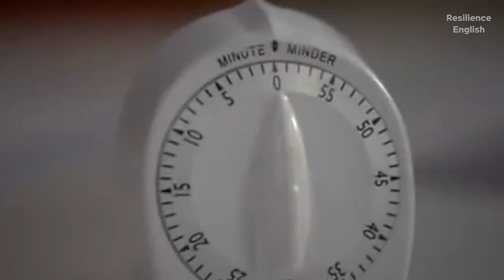Speak English with movie clips, English expressions and phrases, listening practice for beginners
speaking English confidently and fluently,
learning English conversation,
learning English easy way
learning common English expressions daily life
English expressions about life
English expressions daily use
English listening dialogues,
learning English with movie clips?
Here, you got the answer.

1. This video is for teaching and learning purposes ( learning English with video clips).
2. There is no transformation of original works.
3. Video clips were used for very small part to help understand.
4. This video has no negative impact on market value of original.
5. This video uses less 10 seconds short video clip which never spoil the full content.

Resilience English channel does not own the rights to these video clips.